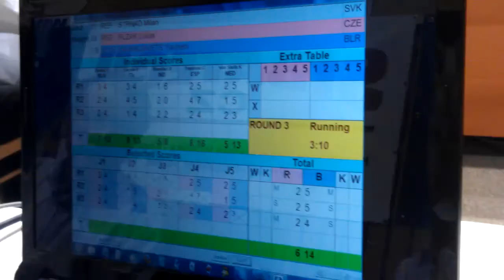PLZÁK Lukáš (CZE) s DAUHALIAVETS Yauheni (BLR) 6 : 14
43. GP města Ústí nad Labem v boxu 2012